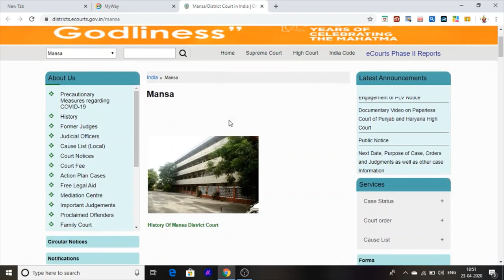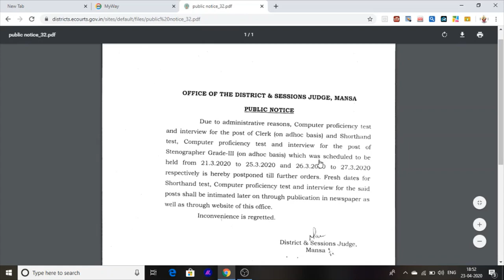Bumper Jobs In Mansa Punjab 2020 CPT date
hey am manu maur for yours help and giving informantion abot new jobs , govtjobs be honest for yours work mansa Court JObs#